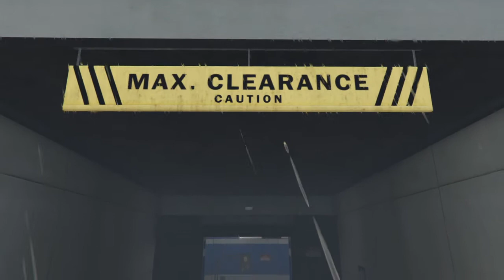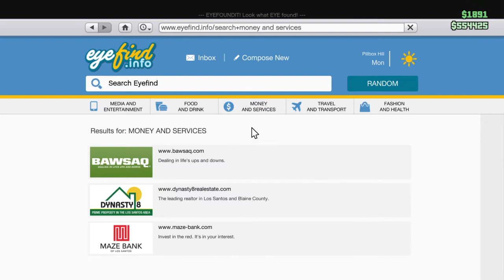Grand Theft Auto V_20150607220932